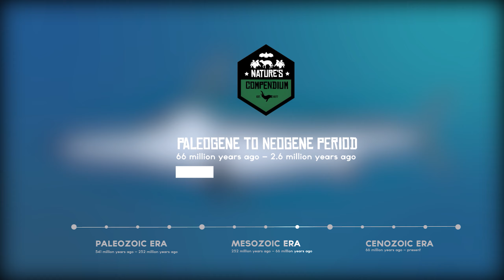The Giant Double Billed Swordfish | Xiphiorhynchus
In this video we'll be taking a look at a massive predatory sword fish that once shared the seas with Megalodon: Xiphiorhynchus! Watch this animated video and learn more about what set's this animal apart from it's modern day relatives!

Checkout and support HodariNundu!

Special thank you to Ethan Le Studio for the new music!

Additional music by Byron Mckay!